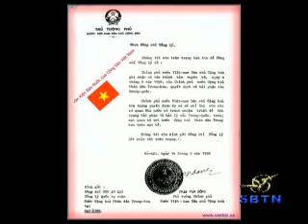Yêu Nước Đồng Nghĩa Với Phá Nước Của Người CSVN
Hôm nay là thứ hai đầu tuần, như thường lệ mời quý vị cùng theo dõi tiết mục Bình luận của đài với chủ đề: Yêu nước đồng nghĩa với phá nước của người cộng sản Việt Nam, sẽ do xướng ngôn viên Phan Đại Nam diễn đọc sau đây (video 3 phút).